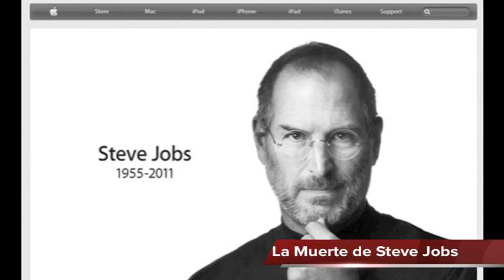PÁGINA 3 - CDN 37 - Noticias más destacadas a nivel Internacional en el 2011.